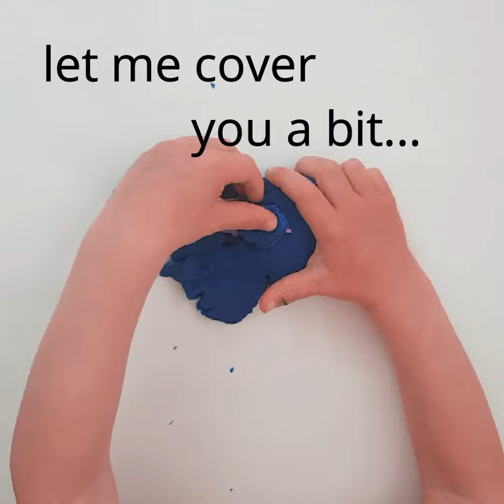Play-doh and a fish (dolphin)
Little boy playing with play-doh.